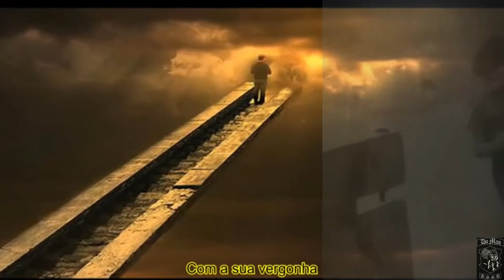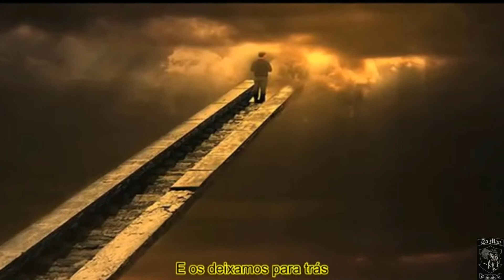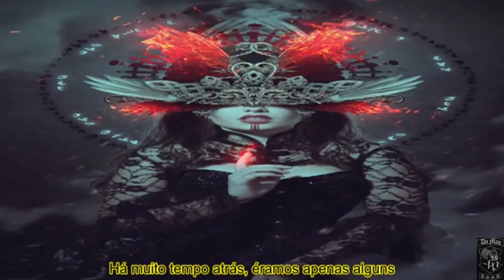Judas priest - alone